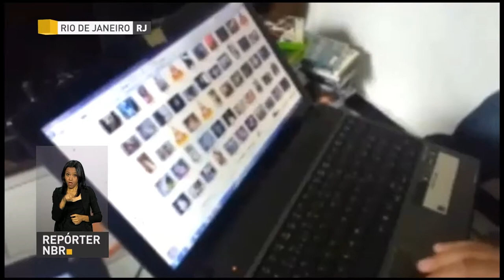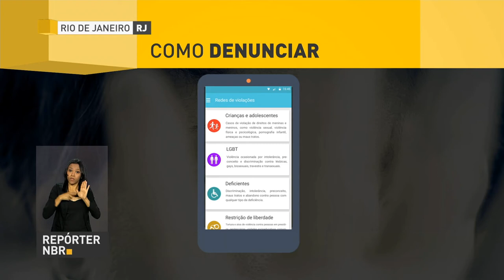BOLETIM REPÓRTER NBR 11h - 23 de outubro de 2017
REPÓRTER NBR 11h - 23.10.17: Presidente Michel Temer assina decreto que permite a conversão de cerca de R$ 4 bilhões em multas em investimentos ambientais. E mais: começa nesta segunda-feira (23) a Semana Nacional de Mobilização no Combate ao Aedes aegypti.